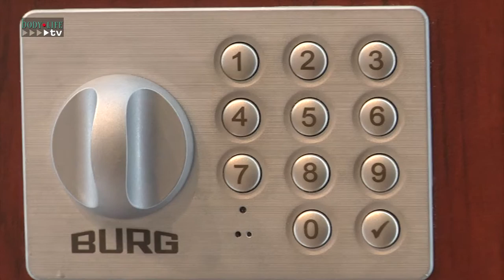BURG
Neben klassischen mechanischen Spindschlössern stellte Burg zwei neue elektonische Schließsysteme vor.